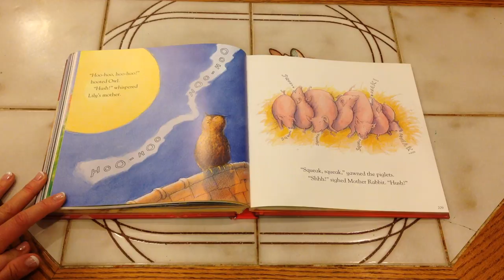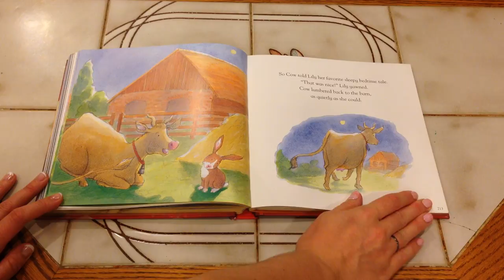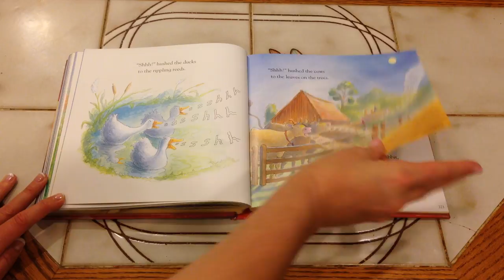Hush-a-bye Lily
by Claire Freedman